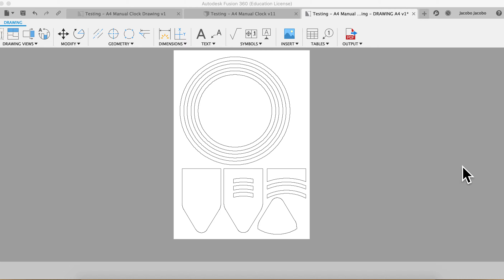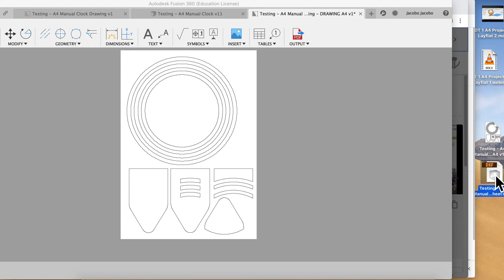DT 1 A4 Project Drawing 2